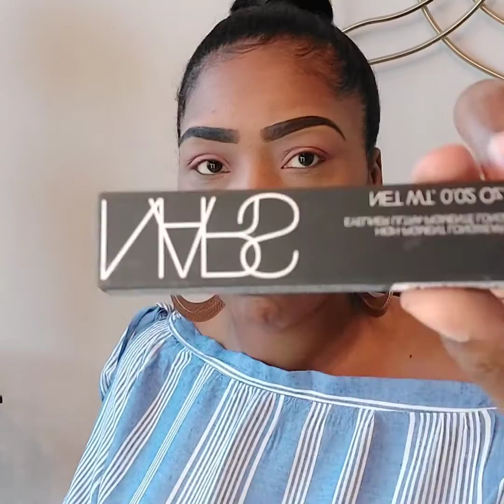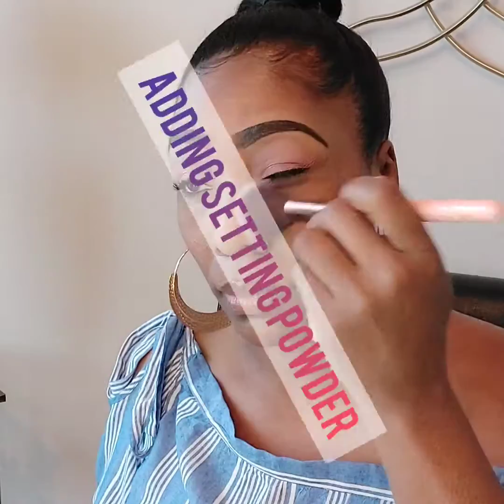GRWM: In A Rush|Soft and Light Makeup Look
Hey, guys! I hope you enjoy this super quick soft makeup look video. We're still wearing masks, so I mostly concentrated makeup above mask area. Although, i couldn't help putting on lipstick 😍.